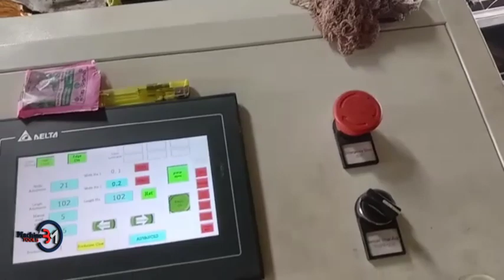Automatic Chain link fencing machine | Double mold